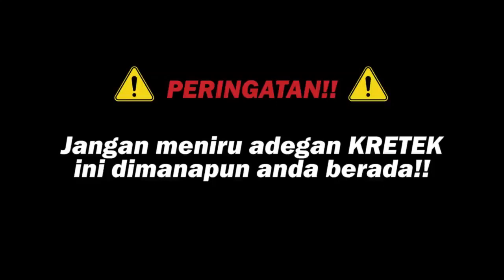BABE KRETEK KRETEK Part.4